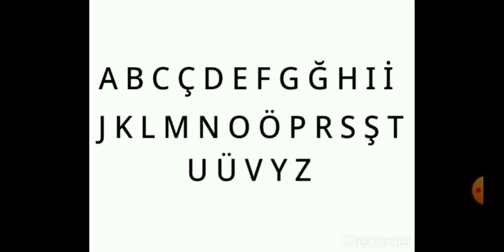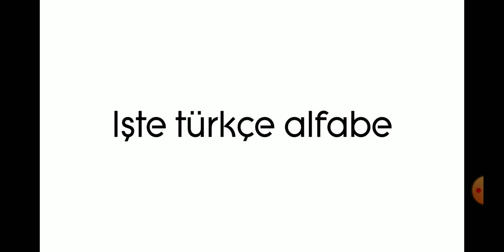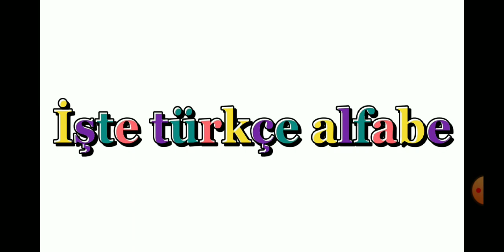turkish alphabet song (but used in 3 times)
this are the tvo text letters, jumpstart letters and mondo letters

requested by @justintvandfriends5318, @davidlokejy2104 and @dreiknowschannel

what do you all think:3

😴🌛 well, looks like it's nap time, good night everyone, i'll see you in my next video. 😴🌛